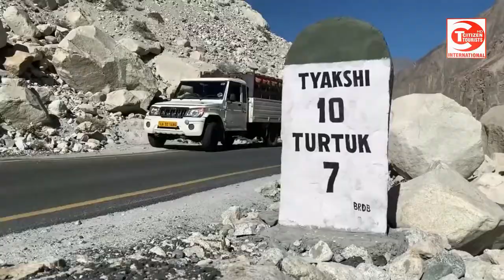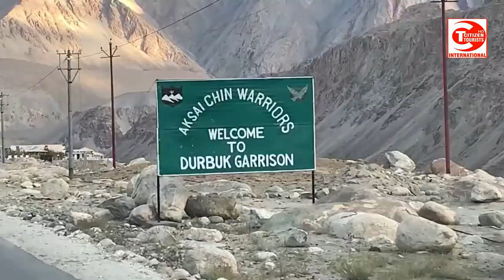Separation of Turtuk Pakistani Villages | 1971 war between India and Pakistan | Siachen Glacier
1971 War between Indian and Pakistan. Separation of Turtuk Pakistani Villages. Way of Siachen Glacier.
Citizen Tourists is a history of world. You get information about amazing places in the world. Citizen Tourists is a international informative Tv. Citizen Tourists can support whose have hobby about the natural beauty of the world.